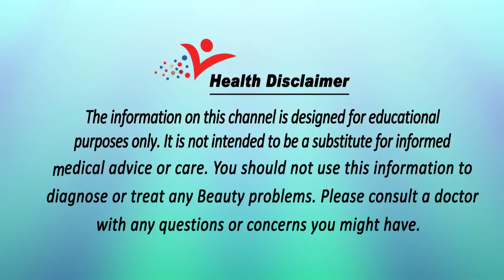5 कारण जिनसे बार-बार हो जाते हैं मुँहासे !! Acne Treatment At Home !! Pimples (मुहाँसे) होने के कारण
5 कारण जिनसे बार-बार हो जाते हैं मुँहासे !! Acne Treatment At Home !! Pimples (मुहाँसे) होने के कारण